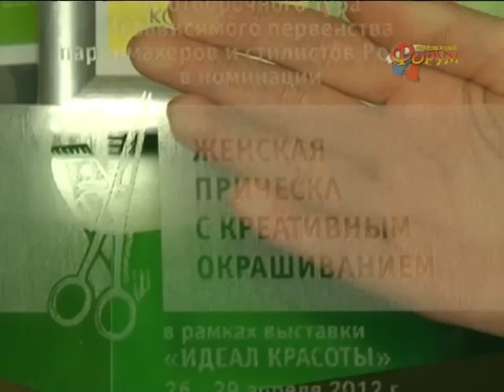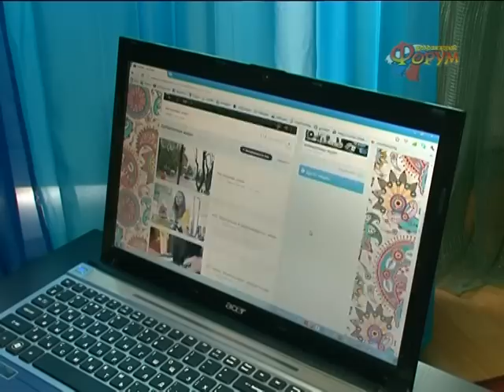Молодежный Форум №35/2012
Креативные прически
Если глядя в зеркало, вы в очередной раз недовольно вздыхаете, возможно, стоит задуматься о кардинальной смене образа? А начать, конечно же, с прически. Героиня нашего сюжета знает, как с помощью  креативной стрижки  сделать свою жизнь ярче
(Трубина Ирина, Виталий Сорокин, Роман Фоминых)